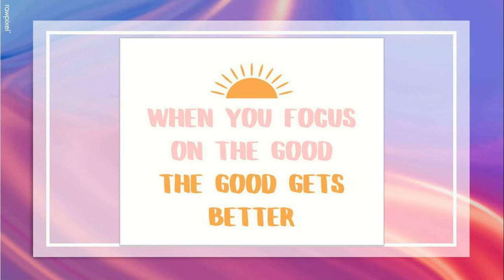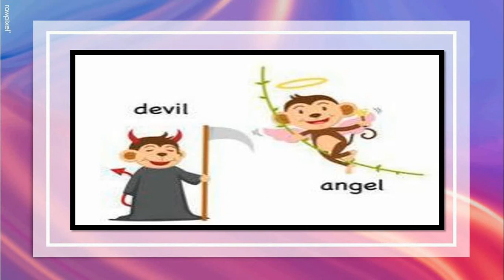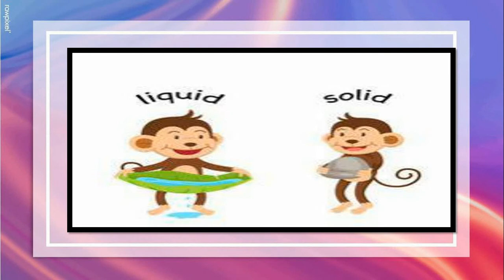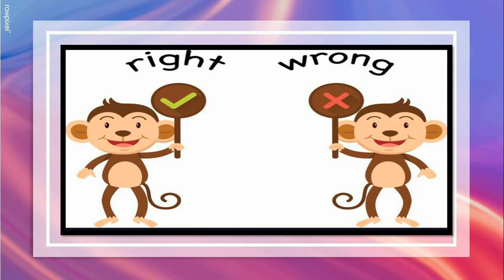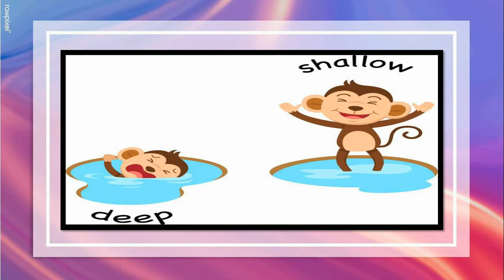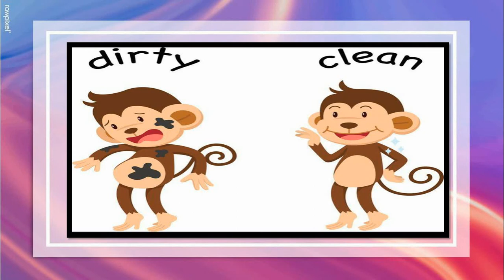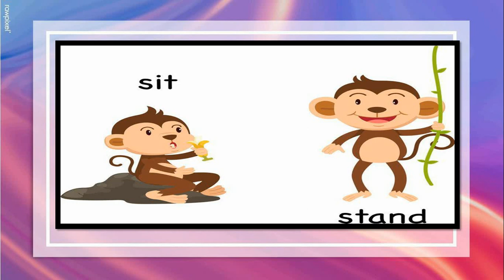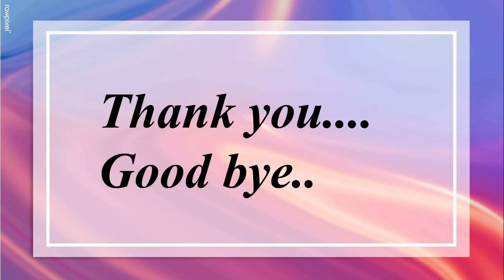Gujarati Medium - STD - 3 - ENGLISH